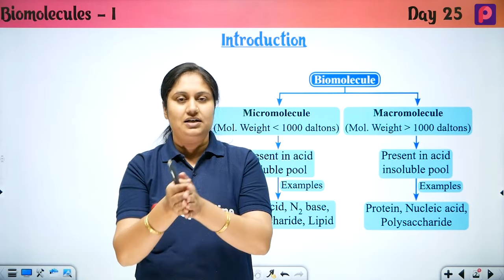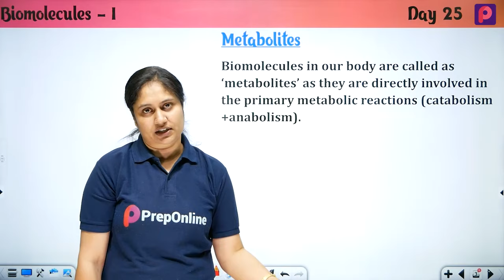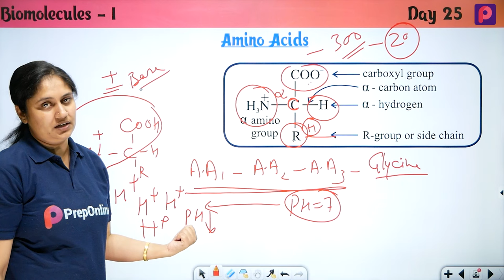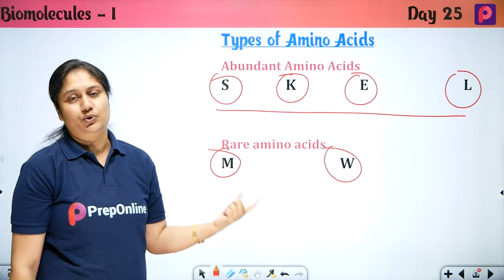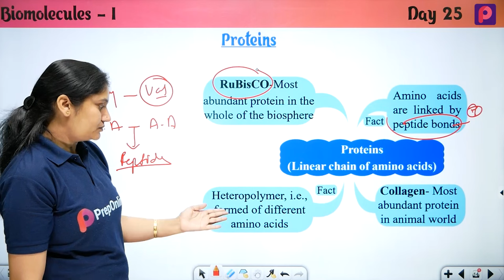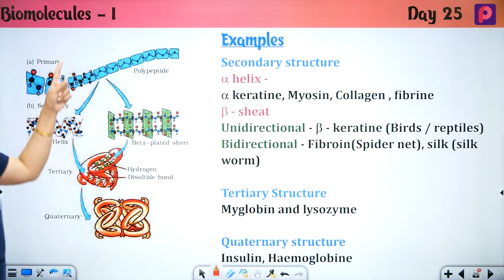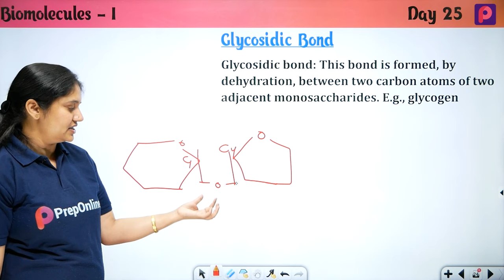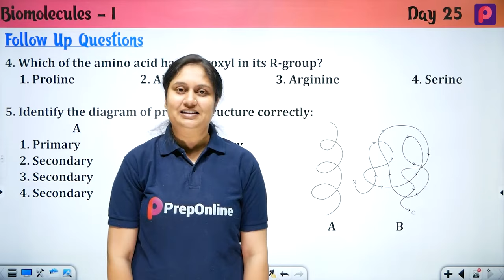Day 25 Biomolecules Part 01 - NEET Most wanted Series by pooja mam